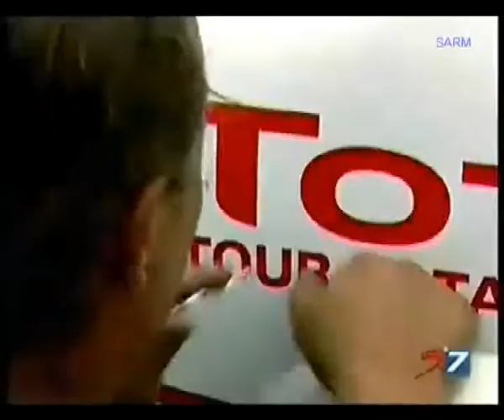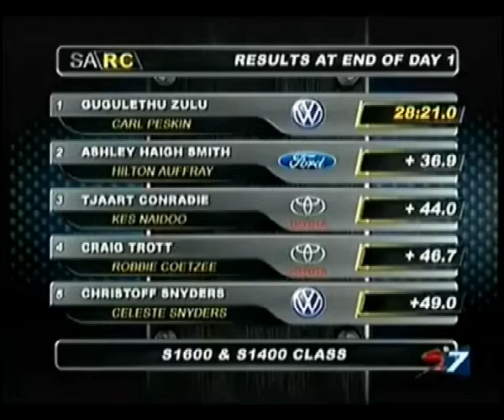2011 - Total Tour Natal Rally (Juniors) - Part 1 of 2 (South Africa)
2011 - Total Tour Natal Rally (Juniors) - Part 1 of 2 (South Africa)